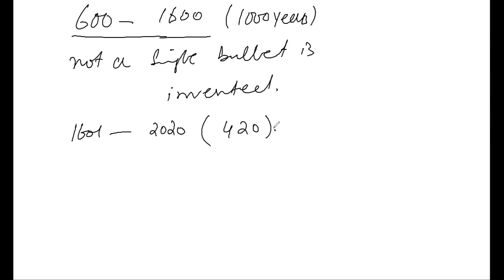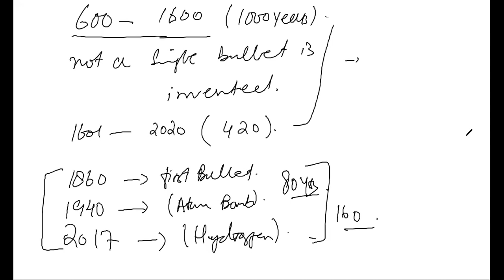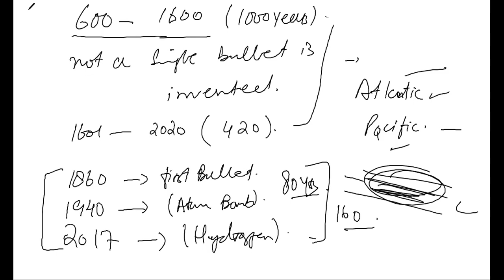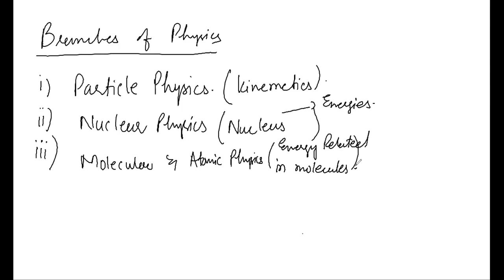XI B PHYSICS 08 09 2020